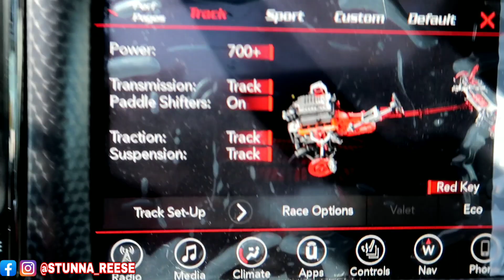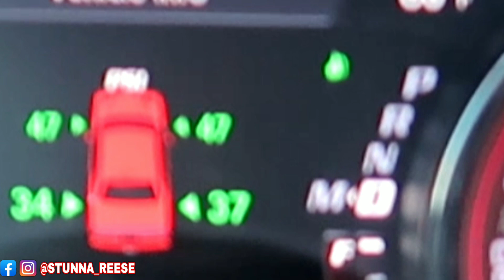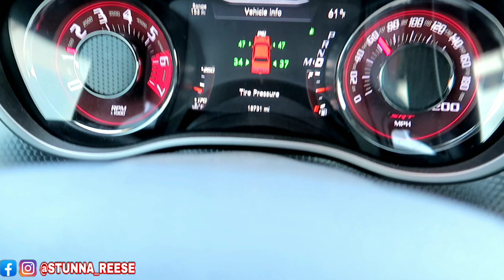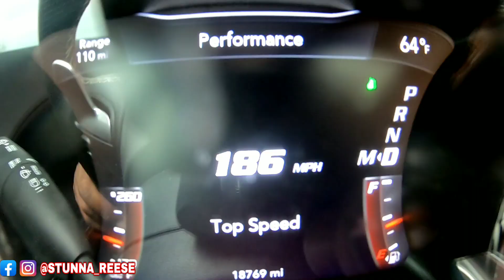I DID 186MPH IN MY HELLCAT